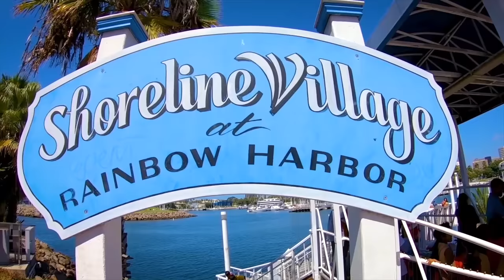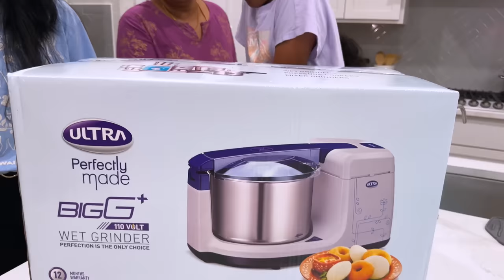New Wet Grinder 🤩 | VAAS Family | Telugu Vlogs | USA